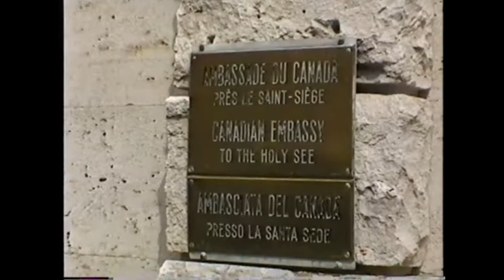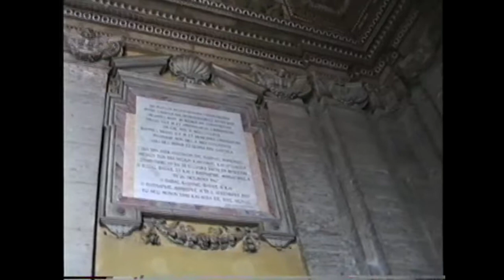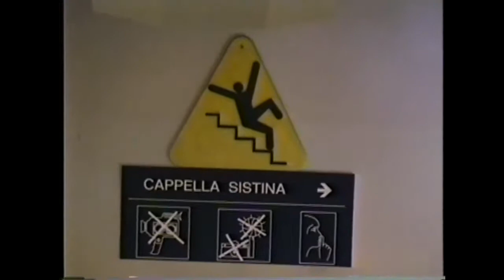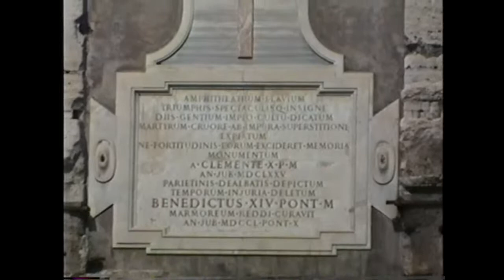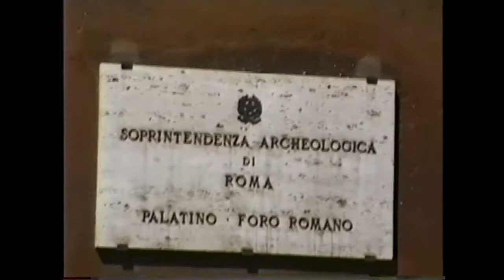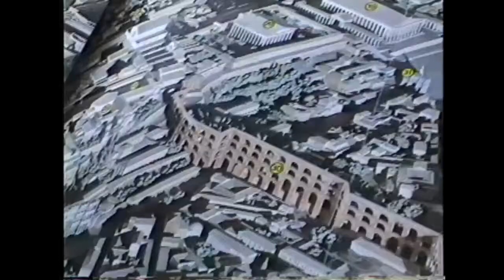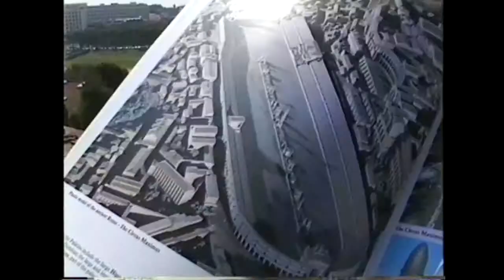Vatican City and Rome 1996